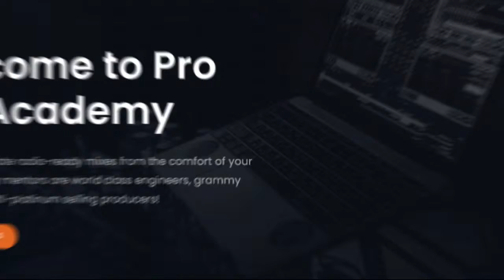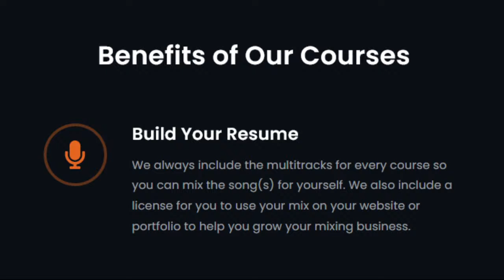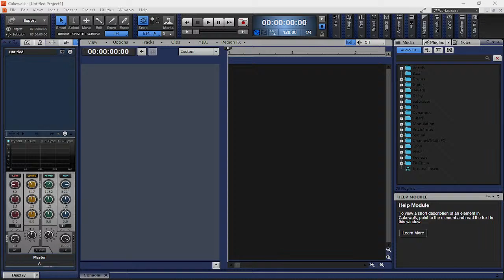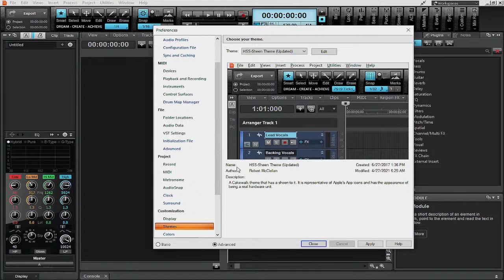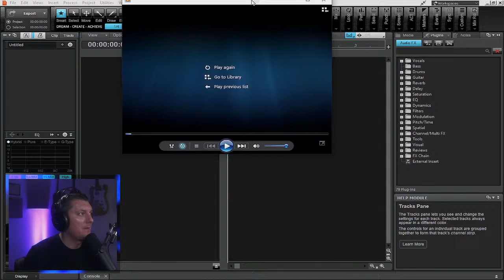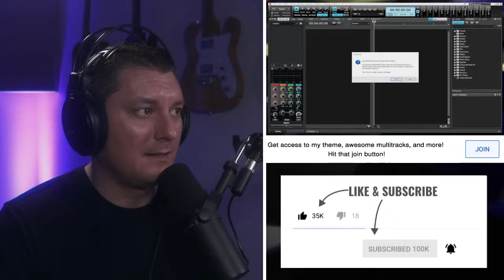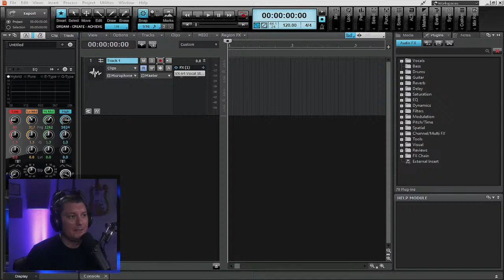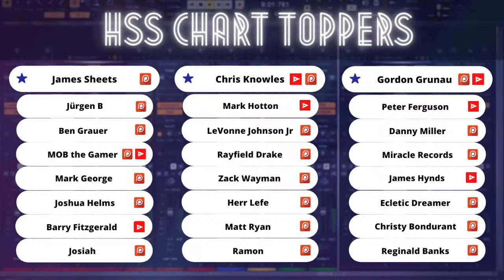Interview with Gary Thompson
Gary is a husband and a father of 4 children. He has spent over 35 years in the technology field, and over the past couple of years, he has transitioned to a new area in life where his purpose is to inspire others to live their best life. Gary now shares his experience on various social audio platforms and has been selected as a Top Mentor on a new Wisdom App. He is an author and an inspiring filmmaker with a passion for inspiring others and providing a bridge to discover their greatness by sharing a few simple principles. He now shares his journey on “The Ultimate Transition Plan Documentary."  A podcast that has developed into a book of the same title to be released in early 2022.

- Wisdom App: Gary Thompson @goodthoughtenergy Live at 7am Pacific Tue,Wed and Friday